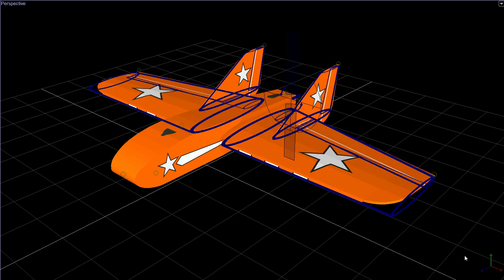FT Goblin 3D Tour